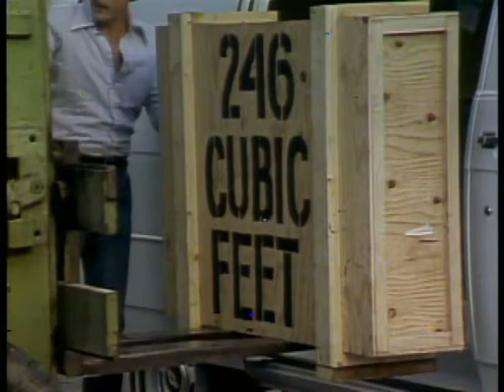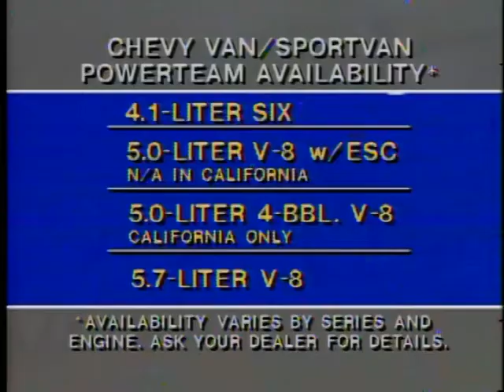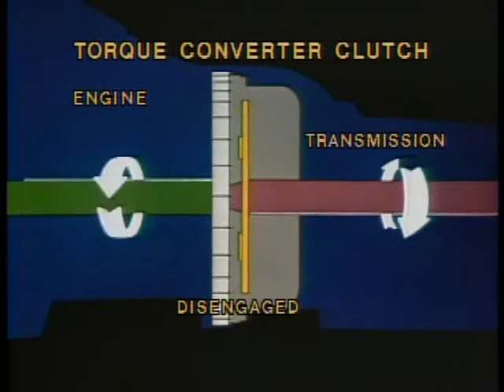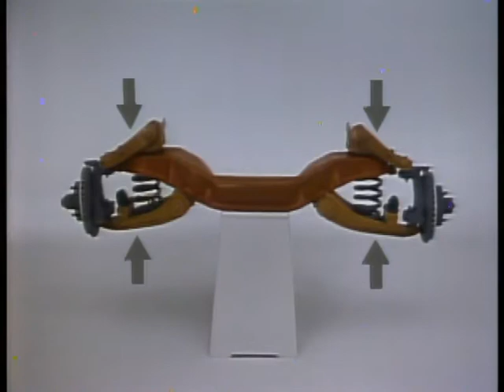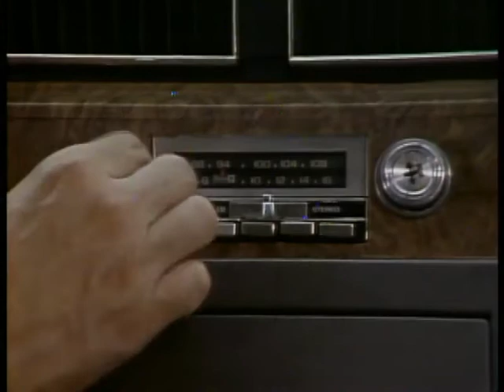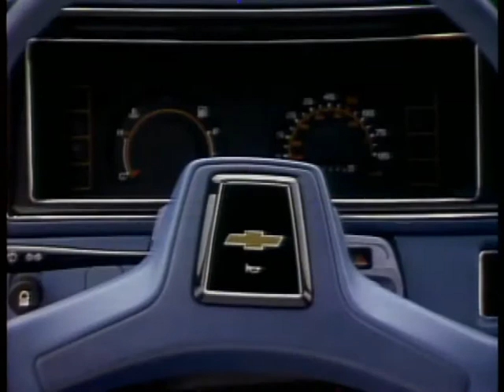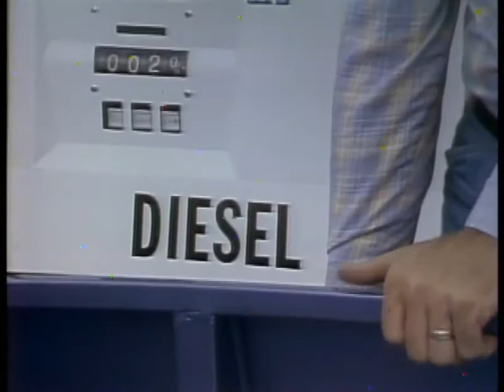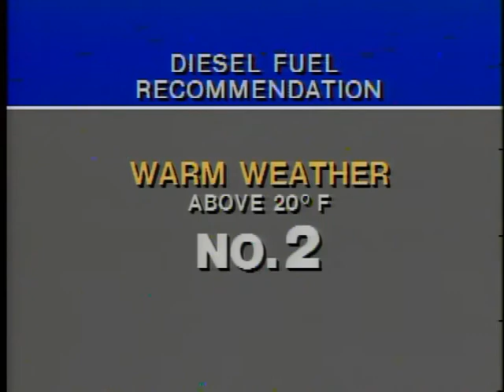1982 Chevy Vans and LUV (Spanish)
This is a copy of a LaserDisk for the 1982 Chevy Vans and LUV (Spanish).